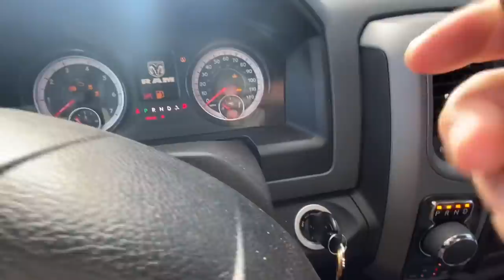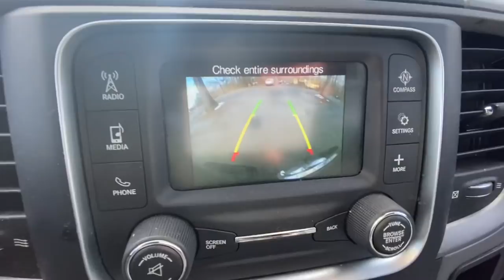Terrifying Footage Of Horrific Encounter With Mr. Nightmare Will Leave You With Chills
NO known creature makes vocalizations like this!

Get all of our homemade items in our Etsy store “Homesteading Haven” at this